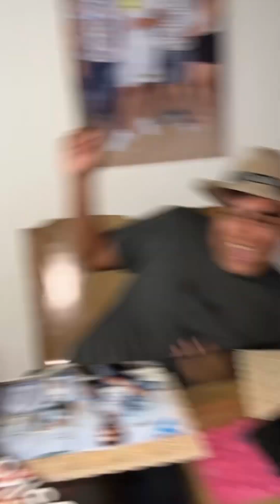Nunca tengas mujer 🤣